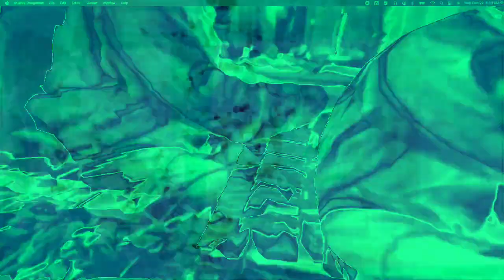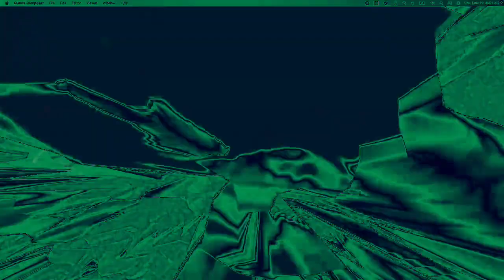[EPILEPSY WARNING] Movie 22 12 13 00h18m56s *Photosensitivity Warning*